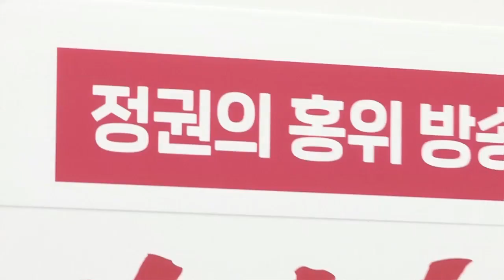한일군사정보보호협정(GSOMIA)파기는 한미일 삼각공조 깨는 위험한 전략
◆GSOMIA(한일군사정보보호협정) 파기는 한미동맹 파기!

문재인 정권이 지소미아(GSOMIA) 파기를 언급하고 있습니다.
진지하게 묻고 싶습니다.
지소미아 파기, 전략입니까? 진심입니까?
전략이라면, 정말 위험한 전략입니다.
역사 갈등을 경제 갈등으로,
경제 갈등을 다시 안보 갈등으로 키우는 패착입니다.
미국의 한미동맹 불신을 고착화시킬 수 있습니다.
안보를 볼모로 삼는 압박 카드,
무모한 도박입니다.
만약 지소미아 파기가 이 정권의 진심이라면
그것은 곧 한미동맹을 파기하겠다는 것입니다.
그러면 ‘우리민족끼리’입니까?
지소미아는 비단 한일 양국 안보협정에 그치지 않습니다.
한미일 삼각공조의 또 다른 중요한 틀입니다.
그걸 깨겠다는 것은 한미공조의 이탈로 보여집니다.
북한 정권 눈치보기에 급급한 이 정권,
한미연합 연습에서 ‘동맹’이라는 말도 뺍니다.
또한 한미동맹의 대표적 리스크 인물인 문정인 특보가
주미대사로 검토하고 있다는 아찔한 소식도 나옵니다.
한미동맹마저 볼모로 삼는 그런 외교 전략은
앞으로 화를 자초할 것입니다.
만에 하나 지소미아 파기가 진심이라면,
그것은 돌이킬 수 없는 안보 파탄으로 이어집니다.
이성을 되찾으십시오.
일본 통상보복으로 산업 전반에 위기감이 감도는 가운데
안보마저 위태로워지면
대한민국은 설 자리가 없습니다.

◆정권의 무능과 무책임을 '일본팔이'로 덮으려는 청와대와 여당!

조국 수석과 이인영 대표의 발언 등을 종합하면
이 정부는 국난 극복의 의지가 없어 보이고,
오로지 총선만 있어 보입니다.
2년 내내 ‘북한팔이’ 하던 정권입니다.
이제는 ‘일본팔이’를 합니다.
무능과 무책임을 이것으로 덮으려고 하고 있습니다.
집권세력에게 국민들은 앞으로 표로 심판할 것입니다.

◆경제파탄으로 국민생활 힘들게 하는 정부와 여당이 新친일파!

 불황으로 인해 고생하는 불황러들은
휴식을 ‘신방콕’으로 해결하고,
휴가는 집에 머무는 ‘스테이케이션’으로 한다고 합니다.
결국 집 밖으로 나가는 것은 위험하다,
집 밖으로 나갈 돈이 없다는 것을 보여주는 신조어입니다.
저성장 기조로 소비 심리가 위축되고,
52시간제로 인해 초과 야근 수당,
가계 수입이 줄어들었기 때문입니다.
결국 안 쓰는 소비 트렌드가 확산되고 있습니다.
휴가조차, 휴식조차 제대로 취할 수 없습니다.
그럼에도 불구하고 이 정부, 경제 정책 기조
전혀 바꾸지 않고 있습니다.
오히려 묻고 싶습니다.
저성장에 오랫동안 신음했던 일본과 같이
경제 현실을 일본화 하고 있는 이 정부야말로
신(新) 친일파가 아닌지 묻고 싶습니다.

◆ 국방관련 국정감사; 박근혜 정부 5차례, 문재인 정부 無!
    국정감사 거부하고 도깨비 방망이 쓰듯 추경 타령하는 여당!

  지금 여당이 안보 파탄,
군 기강 해이에 대한 국방부 장관 해임건의안 표결도,
북한 선박 무단 입항 국정 조사도 못하겠다고 버티고 있습니다.
박근혜 정권 때는 3년 차가 될 때까지
다섯 번 국정 조사 요구를 받아줬습니다.
문재인 정권 3년 차 임기까지
단 한 번도 국정조사 안 하고 있습니다.
이인영 원내대표는 국방 관련 국정조사를
한 번도 한 적이 없다고 하지만
1993년부터 2013년까지
우리 국회에서 국방 안보 관련 국정조사 다섯 번이나 했습니다.
터무니없는 논리로 호도하지 말고,
또 국회가 해야 할 일을 안 하지 말고,
무조건 추경이 도깨비 방망이인 양 이야기하지 말고,
해야 될 일 합시다.
민주당은 결국 국민에게 부끄러워해야 한다는
말씀을 드리고 싶습니다.